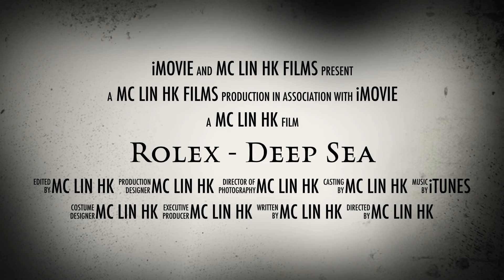19. 講人港錶 : Rolex 勞力士 (MC Lin) Deep Sea Luxury Watch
其他請前往《港人講錶：MC LIN 喜愛嘅手錶》

Rolex 勞力士 (MC Lin) Deep Sea Luxury Watch